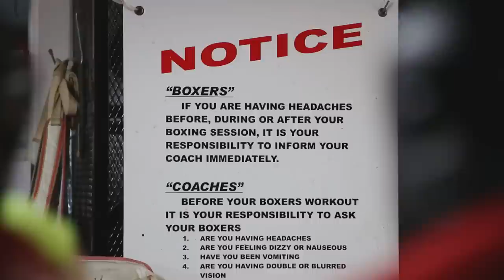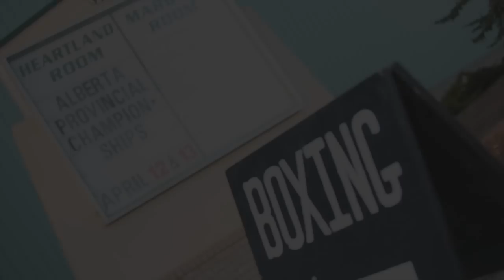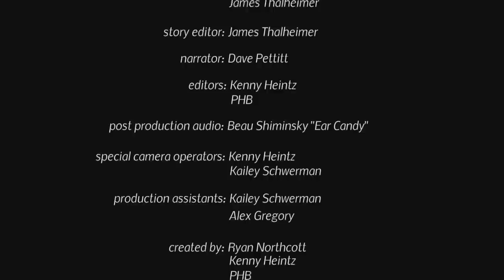Against the Ropes Episode 1 - Pilot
The wait is over! Episode 1 of Against the Ropes chronicles Ben Alvarez as he prepares for the fight of his life - the Alberta Provincial championships.

Winner - Best Documentary: Edmonton Short Film Festival

Special thank you to Benny Swanson and Panther Gym